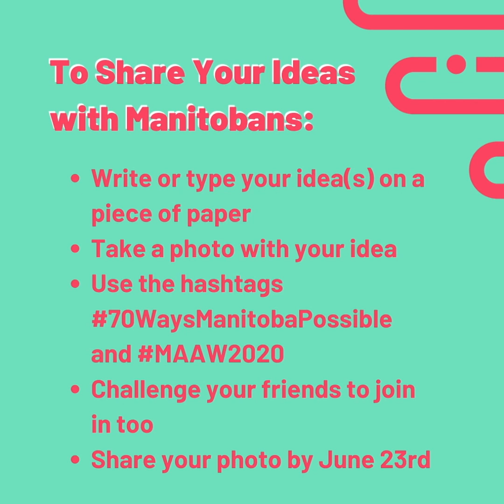70 Ways to Make Manitoba Possible Challenge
Manitoba Possible, formerly the Society for Manitobans with Disabilities, is turning 70 on June 16th!

To celebrate 70 years, we’re asking Manitobans to come up with 70 Ways to Make Manitoba Possible – What does “Making it Possible” mean? We believe in an inclusive and accessible society, and we want you to share ways Manitoba can be inclusive and accessible for everyone.

We can all do that by thinking about and removing barriers like:
- Learning about the different types of accommodations for people with disabilities - many are low cost (an attitudinal barrier)
- Making entrances and exits (at home or at the office) easy to open for people who may be unable to turn a door knob or move a heavy door (a physical barrier)
- Using large and easy to read fonts and simple design on work and personal documents, presentations, menus, signs (a communication barrier)
- Letting people contact you in a variety of ways, including phone and email (a technological barrier)
- Speaking up in your workplace and social circles for inclusion - in hiring practices, in access, and in language (systemic barriers)

There are lots of possibilities! Get creative or think simple! Share your ideas with us and then let’s make it possible!

When Manitoba reopens this summer, let’s make sure it reopens for everyone.

To Share Your Ideas with Manitobans:
- Write or type your idea(s) on a piece of paper
- Take a photo with or of your idea (camera shy? See other ways to participate below!)
- Use the hashtags 70WaysManitobaPossible and MAAW2020
- Challenge your friends to join in too
- Share your photo by June 23rd

Camera shy? You can still participate by:
- Sharing the challenge with your network, on and offline
- Commenting your idea(s) on our post(s)
- Submitting your idea to our anonymous submission form
- Participate by June 23rd

We can’t wait to share all of the ideas with Manitoba next week!